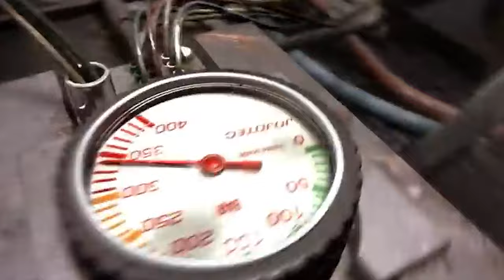KOLIKO KOSTA SLAGANJE TUNING / DRIFT AUTA + WIDEBODY KIT I 2000$ dijelova za e46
ISKORISTITE KOD “CVAJO” ZA 10% POPUSTA

Ludo pa zivi…

Gumiservis Hermelin Tuning